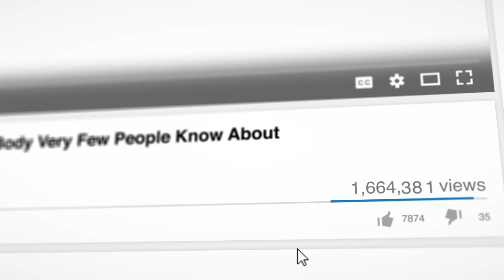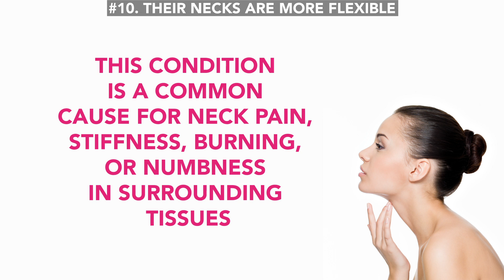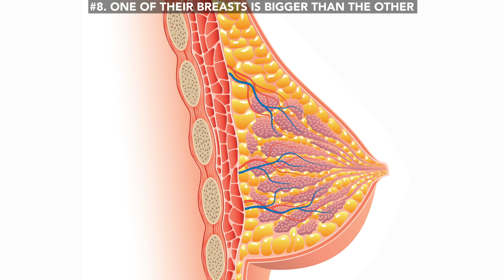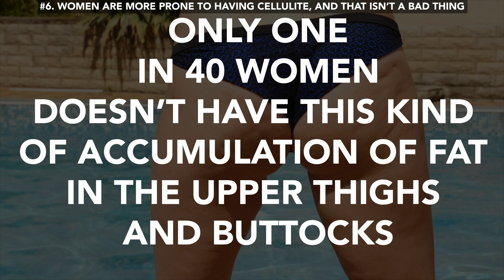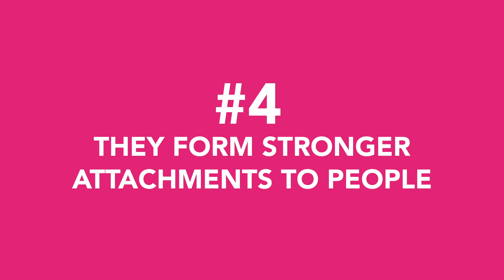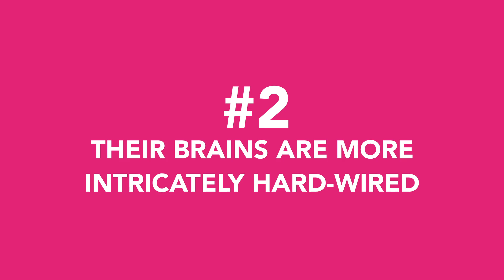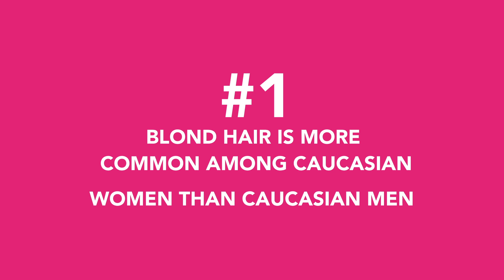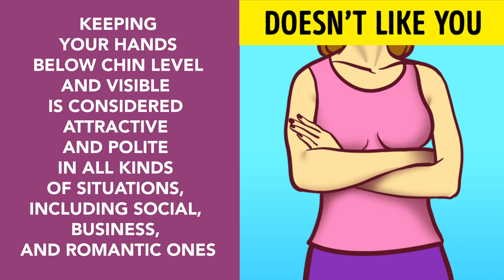10 Facts About the Female Body Very Few People Know About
If you think you know it all about the human body, we have a surprise for you – there’s still so many amazing facts you don’t know. This is especially true about the female body and physiology, it’s a mystery that waits to be uncovered. Find out the amazing female secrets to better understand women.

TIMESTAMPS
#10. Their necks are more flexible. 0:42
#9. Women have sensitive hearing even while sleeping. 1:32
#8. One of their breasts is bigger than the other. 2:34
#7. Women are more rational than men. 3:10
#6. Women are more prone to having cellulite, and that isn’t a bad thing. 3:47
#5. They get drunk faster than men. 5:06
#4. They form stronger attachments to people. 6:08
#3. Women's bodies keep changing even into their twenties. 6:52
#2. Their brains are more intricately hard-wired. 7:55
#1. Blond hair is more common among Caucasian women than Caucasian men. 8:41
Bonus: the enigma of female body language 9:31

SUMMARY
-Men turn their whole bodies while women turn just their heads. The reason for this difference lies in the much more elastic muscle structure in the female body.
-From a biological point of view, a woman’s ear is hypersensitive to noises during sleep so that Mom can always hear and respond to her crying baby.
-Nobody has absolutely symmetrical breasts, it could be a difference in the volume of breast tissue, the size or shape of the breast pocket, or even the skin’s elasticity on each breast.
-Despite common opinion that women are more emotional and men are more rational, science says otherwise.
-Fat tissue plays an important role in the production of hormones, including estrogens, that’s why cellulite isn’t a bad thing for women.
-Most women have a lower tolerance to alcohol than their male compadres due to the fact that the female body has less water in its tissues than the male body.
-Women connect with people on a much deeper level than men do, and scientifically-speaking, it's because they have higher oxytocin levels.
-Women's bodies continue to change and grow even into their twenties. That’s good news for you if you had some crazy and irresponsible teen years as far as healthy habits are concerned.
-The left and right hemispheres in women’s brains are more interconnected than those of men. That means women are faster at socially connecting with people and get used to routine much easier.
-Blond genes present at birth are more persistent in females and usually disappear in males as they grow up.
-If a woman is interested in what her conversation partner is saying, she tends to stand with her shoulders lowered and her hands clasped together.